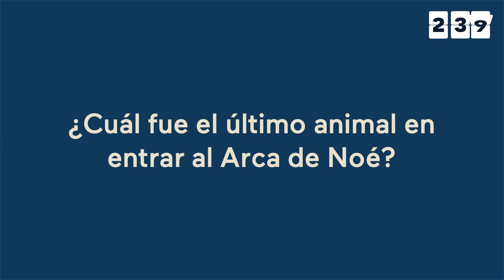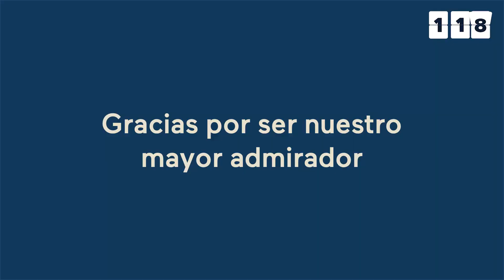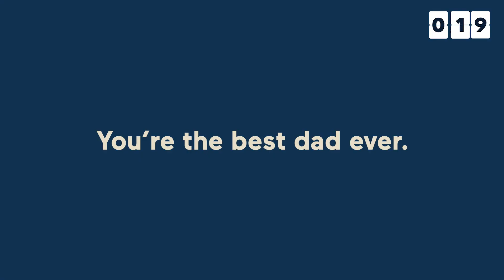Servicio en Español - 21 de junio del 2020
Acompáñanos a "Iglesia Donde Estés" el domingo.
El servicio online estará disponible desde las 10am.